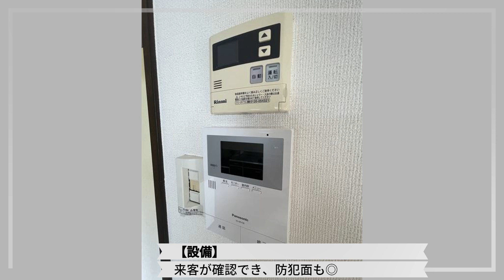ピュアコーポ3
馬橋駅徒歩20分　ピュアコーポ205号室

南向きの角部屋で日当たり良好です！
都市ガスで経済的にお住まい頂けます。

床を張り替えました。和室の畳入居前に交換します。

詳しくはピタットハウス新松戸店まで